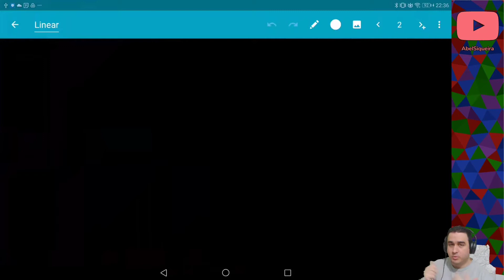Otimização Linear em Julia - Aula 1 - Fundamentos e modelagem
Nova aula.

0:00 Introdução
0:50 Definições
4:30 Def - linear
9:25 Exemplo de Alice e Bob
18:40 Como descrever uma modelagem
20:05 Exemplo Logística
22:50 Exemplo Logística - Visualização
27:40 Exemplo Logística - Conjuntos
31:40 Exemplo Logística - Parâmetros
36:22 Exemplo Logística - Variáveis
40:25 Exemplo Logística - Objetivo
45:00 Exemplo Logística - Restrições
57:35 Exercícios
1:02:05 FIM